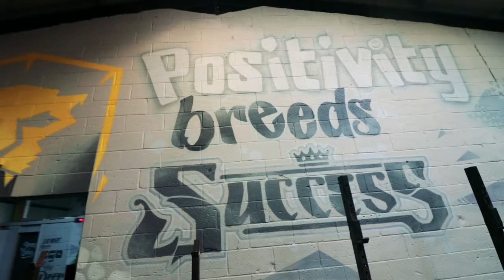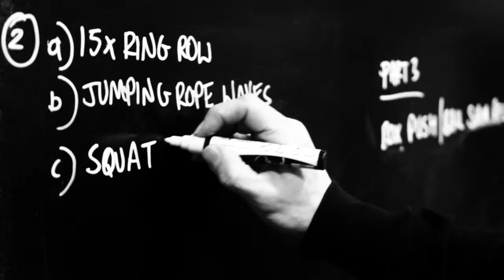S&P Norwich: Owners' Testimonial